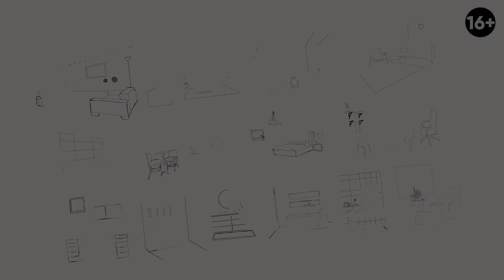Обзор дизайна интерьера квартиры 200 м2. Галерея гламура в ЖК Макаровский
Всем привет! Я подготовил для вас обзор дизайна квартиры 200 м2 в ЖК Макаровский. Дизайн в мы назвали “Гламурная галерея”.

Квартира, площадью 200 м2, с двумя проживающими в ней людьми, находится в элитном корпусе ЖК Макаровский. Мы разделили общую площадь помещения на 3 функциональные зоны: общественная зона, спальня хозяев и гостевая.

В этом видео, я расскажу детально об особенностях дизайна и фишках планировки квартиры:
00:00 Начало
00:06 Распределение по функциональным зонам
01:10 Гостевое пространство
05:37 Мастер-спальня
07:27 Гостевая спальня
10:36 Главная фишка квартиры